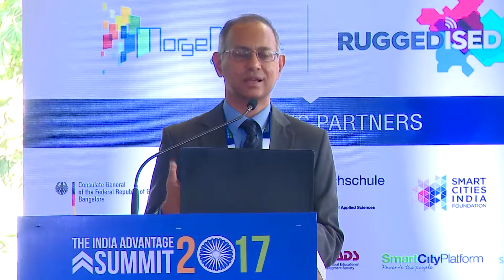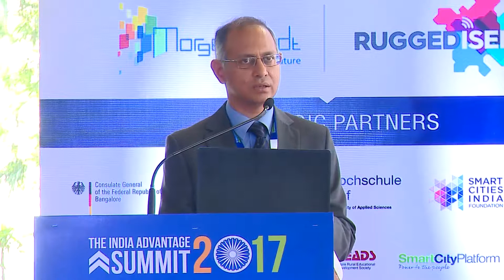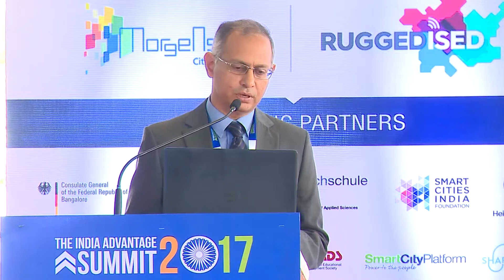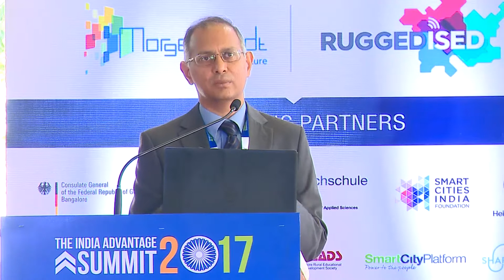Azuga-Connected Vehicles and their Smart City Applications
Speaker - Ashwin Sabapathy, Statistical Modelling Specialist, Azuga